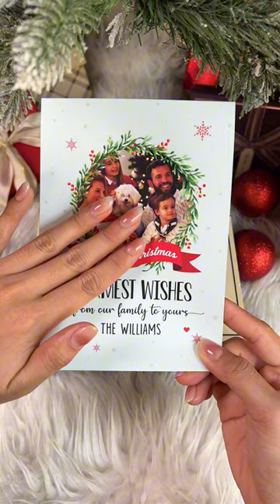Personalized Photo Family Christmas Cards | Gift For Family Members, Friends, And Close Neighbors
This Christmas family card is personalized with unique names and images for each recipient. We put our heart into designing every detail, ensuring that the postcard carries its own special touch, making it the perfect Christmas gift for beloved family members, friends, and close neighbors.
This personalized Christmas card with family portrait will convey love and joy to the most important people in your life, bringing smiles and happiness throughout this holiday season.

MESSAGE:
Merry Christmas
Warmest Wishes From Our Family To Yours.
Merry Christmas
Warmest Wishes From Our Family To You.

PRODUCT DETAILS:
Standard fine finch 110#.
Printed on HP indigo printers.
5×7 portrait orientation.
Printed on front side only.
Blank white envelope included.